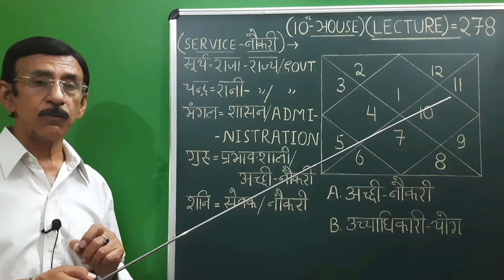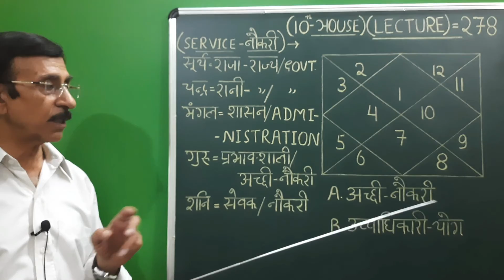Astrology/Lecture=278/Dr.Pradeep Kumar Tandon, C.M.O, C.G.H.S(retd) Vice Chairman, I.C.A.S,Prayagraj